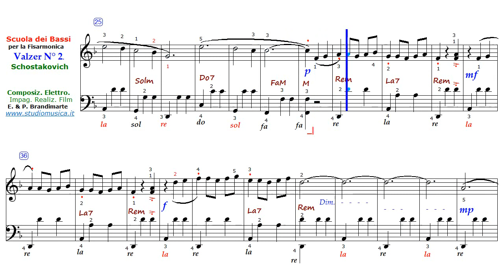Valzer n°2 in Rem -a-una-voce - 1°valzer - Shostakovich - a-148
Shostakovich Valzer n,2 in Re minore - questa è la 1a parte rallentata a 148